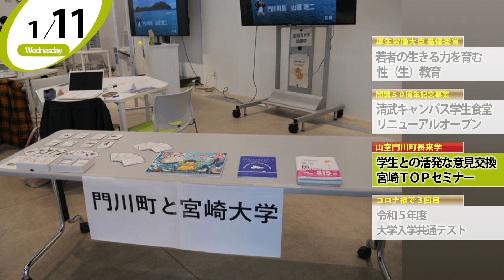90秒で早わかり宮崎大学TOPICS 2023年1月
1月の主な出来事を90秒で紹介します！
University of Miyazaki TOPICS in 90 seconds.
News on events of January  2023.

健康寿命をのばそう！アワード